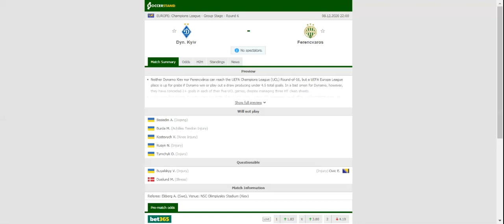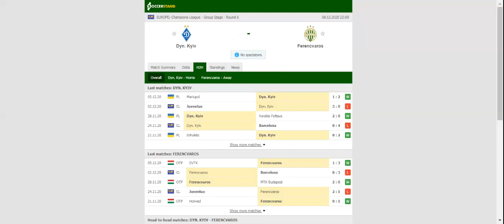DYNAMO KYIV VS FERENCVAROS PREDICTION & BETTING TIPS - 08/12/2020